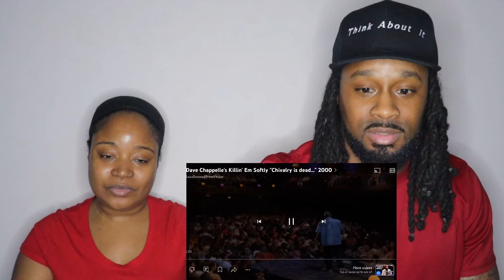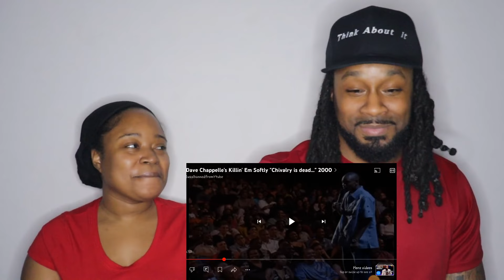DAVE CHAPPELLE'S KILLIN' EM SOFTLY - CHIVALRY IS DEAD | Black Couple Reacts Dave Chappelle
DAVE CHAPPELLE'S KILLIN' EM SOFTLY - CHIVALRY IS DEAD | Black Couple Reacts Dave Chappelle | The Demouchets REACT Comedy